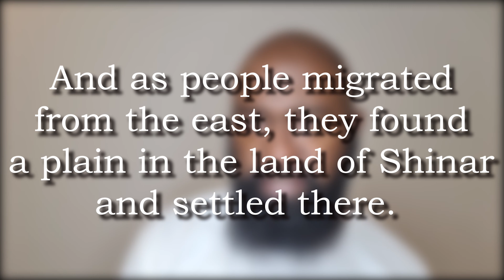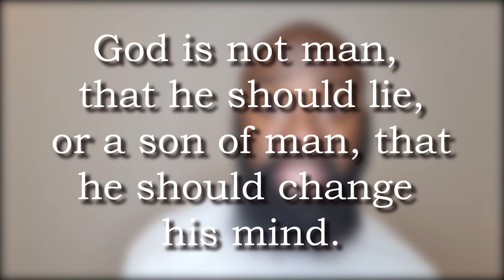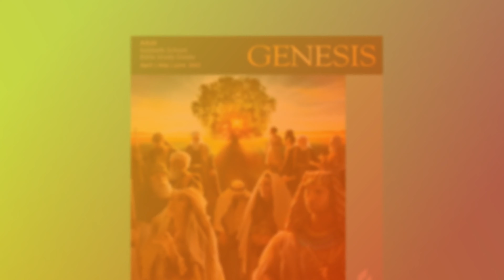ONE LANGUAGE --- Sabbath School Devotion --- April 26